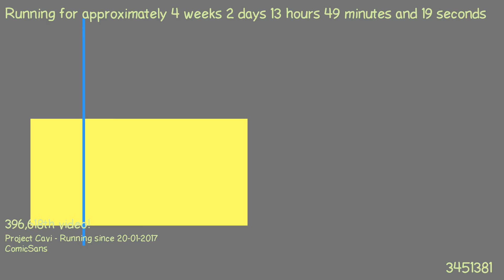1487591617 - Webdriver Cavi - O